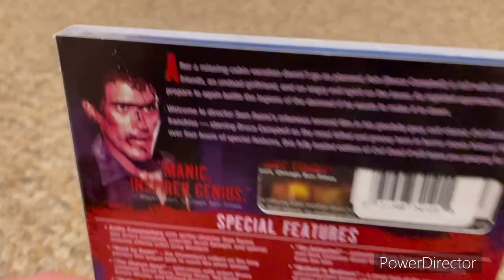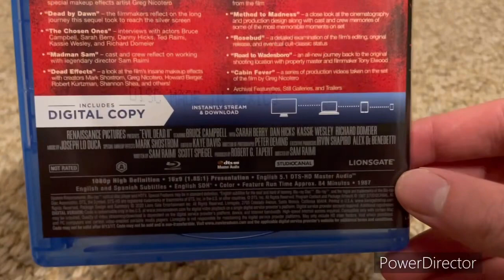Evil Dead 2 (1987) Blu-ray unboxing